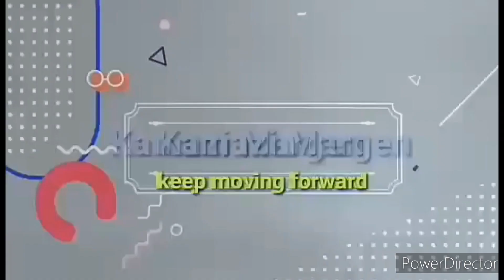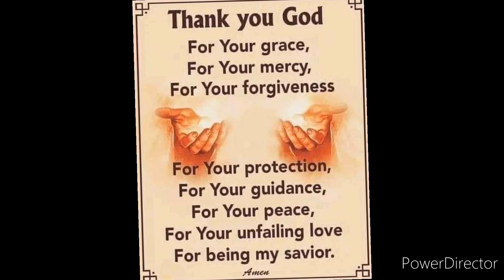tag lamig na malaki Ang ulap malamang uulan na Yan or sgnal na Yan na tag ulan na.